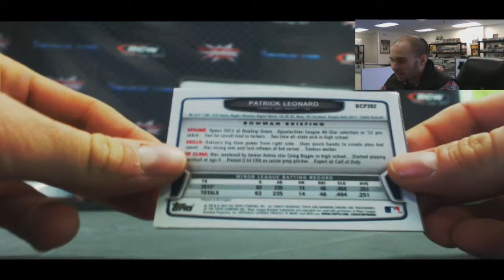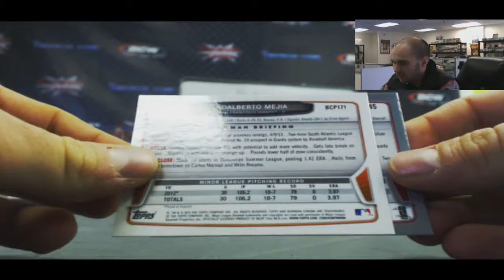Sport Kings Series B Box War RD 1 - Semi Final 2